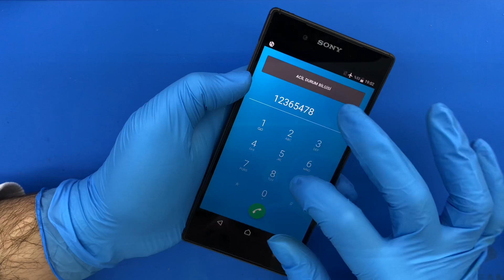Sony Xperia Z5 Ekran Batarya Kapak Değişimi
Sony Xperia Z5 Ekran değişimi Teknik servis, tamir, bakım ve onarım bölümümüzde alanında uzman teknisyenlerimiz tarafından son teknoloji profesyonel ekipmanlar ve tamir gereçleri kullanılarak Sony Z5 Ekran Değişimi Ekran değişimi işleminiz, günlük iş yoğunlumuza göre 30 dakika ile 1 saat arasında yapılarak siz değerli müşterilerimize teslim edilir.Telefontamircin sitesinden yaptığınız tüm ekran değişim işlemleri 6 ay yedek parça ve işçilik garantilidir.

Sony Xperia E6653 telefon ekran değişimi yaparken en sağlıklı ve en uzun ömürlü olan %100 orjinal ekran kulanmaktayız.Orjinal Sony Xperia Z5 ekran değişimleri uzun vadede en başarılı olan yöntemdir.

Sony Z5 Ekran Değişim Fiyatı Onarım Süresi?
Sony  Xperia Z5 ekran değişim fiyatımı 330 TL ekran değişimlerimiz servisimice 6 ay garantili 30 TL değerinde kırılmaz cam hediyeli 30 dk teslim.Sony E6633 Telefon Ekran Değişimlerimiz Kesinlikle en kaliteli en iyi ürünlerde oluşmaktadır.

Sony Z5 cam Değişimi
Sony Z5 Ekran  Cam Değişimi -180 TL  Cihazınızın ekranı çatladı ve kırıldıysa, Görüntü var, kullanabiliyorsanız, çatlayan cam yüzünden komple ekran değiştirmek zorunda kalmayın.Z5 telefonuza 300 TL gibi paralar ödeyip orjinal görünümlü yan sanayi ekranlar taktırmayın.

Biz Telefon tamircin Ekibi olarak sizlere kurumsal bir hizmet sunuyoruz.

Sony Xperia Z5 Cihazınızın kırık olan ön camını Özel Endüstriyel Makineler vasıtasıyla kolayca söküyoruz.

Stoklarımızdaki Sony Xperia Z5 Orjinal Ön Camlarımızdan bir tanesini alarak OCA Maddesini uyguluyoruz.

SSony Z5 İLE İLGİLİ DİĞER YAPTIĞIMIZ İŞLEMLER
Sony Z5 Kamera değişimi
Sony Z5 Kamera Değişimi: Sony cep telefonumuzun özeliklerin başında gelen kamera özelikleri çok önemli bir yer tutuyor. Akıllı telefonlarda bulunan kameralar kullanıcılar için çok önemli bir yer tutuyor.

Sony Z5 Hoparlör Değişimi:Cep telefon sorunların en çok raslanan ses problemlerin başında gelen zil ses müzik sesi ve benzeri ses sorunların çözümü olarak firmamız orjinal parça değişimi yapılmaktadır.

Sony Xperia Z5 Mikrofon Değişimi:Bütün akılı cep telefonların 2 veya 3 mikrofon bulunmaktadır.cep telefonunuz karşıya ses gitmiyorsa. veya watsap ve benzeri sosyal ağ üzerinde konuşutuğun zaman üst mikrofon çalışmıyorsa Kesin çözüm bizde bütün model cep telefon mikrofonları orjinal olarak değişimini sağlıyoruz.

Sony z5 arka kapak değişimi,sony z5 pil değişimi, sony xperia z5 teknik servisi, sony xperia x ekran değişimi, sony z5 arka kapak değişimi, sony xperia ekran değişimi, sony z5 ekran değişimi